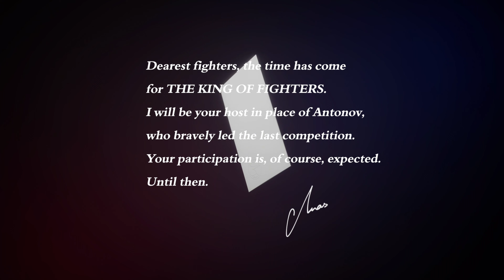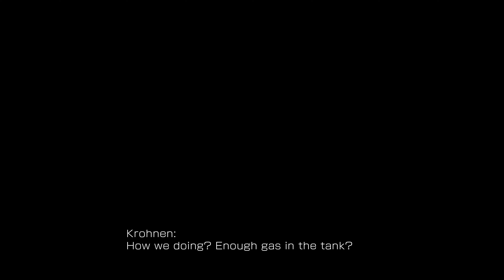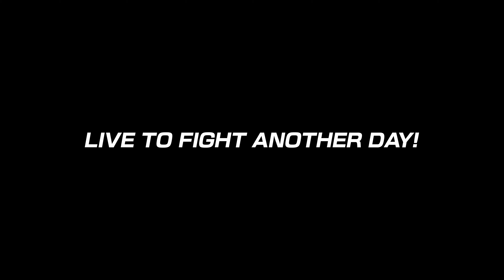Team Korhnen Full Story KOF15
Team Korhnen showing off some stylish moves